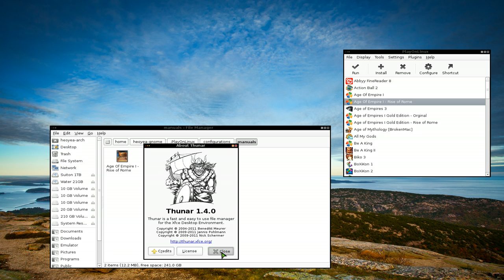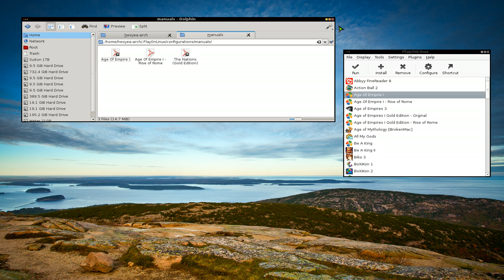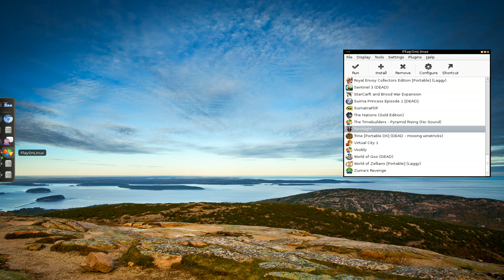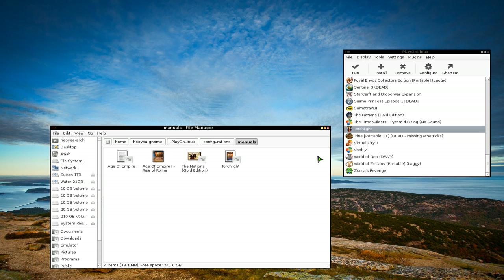PlayOnLinux - Link Game Manual - Linux XFCE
Name           : playonlinux
Version        : 4.1.1-1
Description    : GUI for managing Windows and DOS programs under linux

symlink:
ln -s /path/of/file /link/to/location